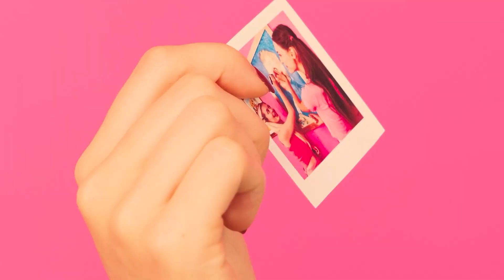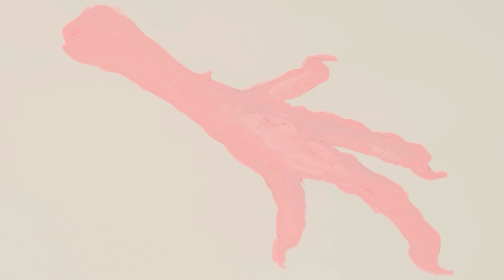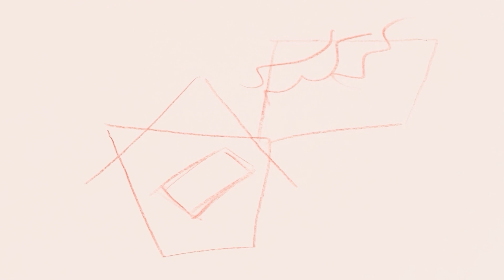Хто краще намалює предмет, отримає його | Арт-Челендж від BaRaDa Challenge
Важко уявити, але вміння малювати часом сильно впливає на наше життя. Тому раджу тренуватися частіше!